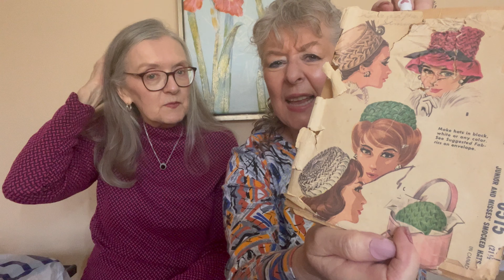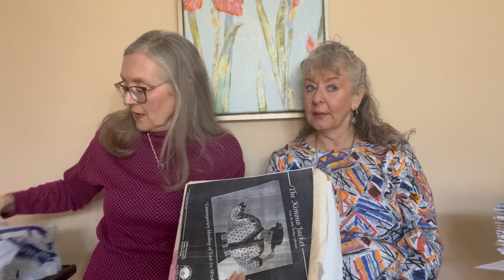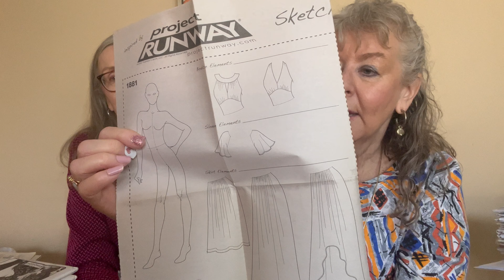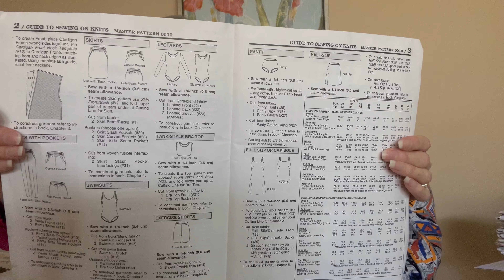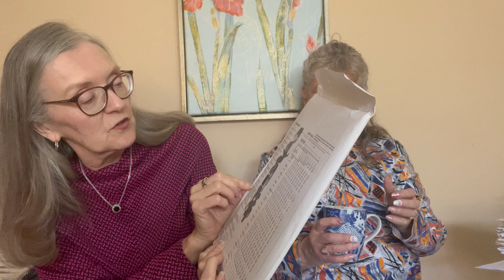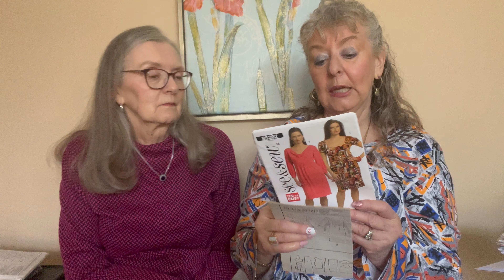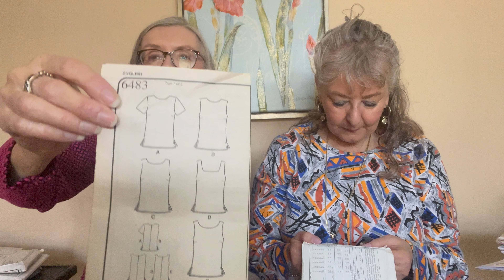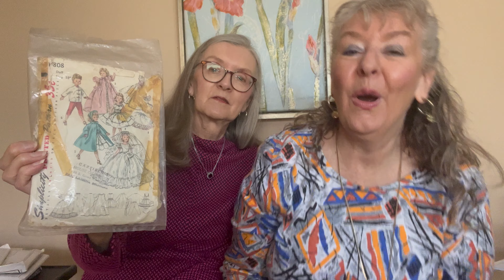Patterns for Cents !! Thrift shopping ep 9-24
Dee and Dory went to a couple of thrift shops and got a gold mine of patterns!  How fun!
Todays music is from YouTube Creator music: "Love from Mexico" by Carmen Maria and Eco Espaniel